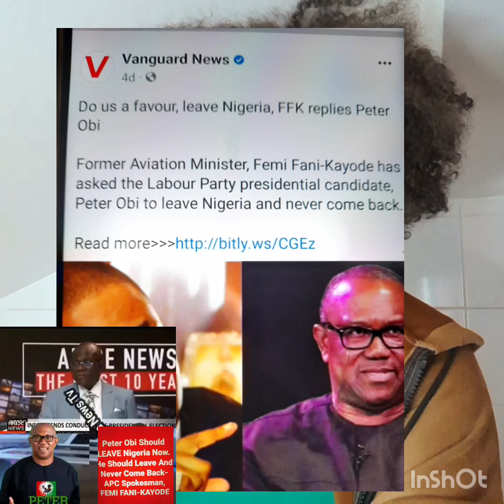Peter OBI detained in the UK 🇬🇧 Airport.